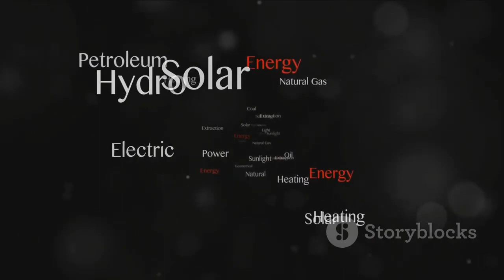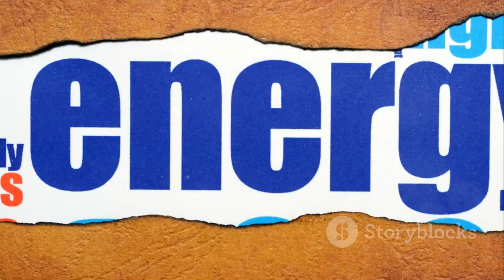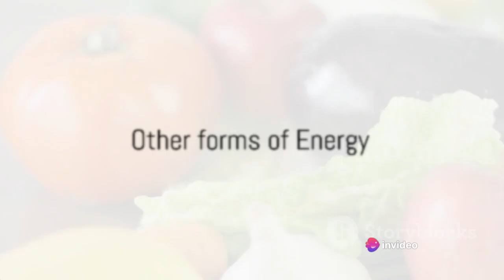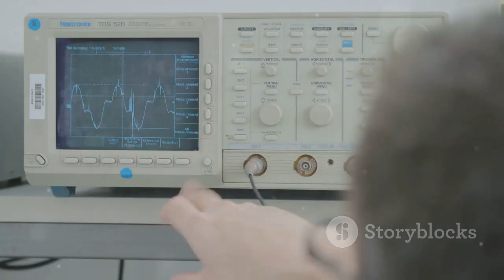Energize Your Knowledge Types of Energy A Journey into Energy Types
Hey
Hello Everyone My Name is Ysh
I am from Haryana
On this Channel you will get knowledge about science and some other science experiments
and some other stuff related to sciecne OR maybe about me 😁😁